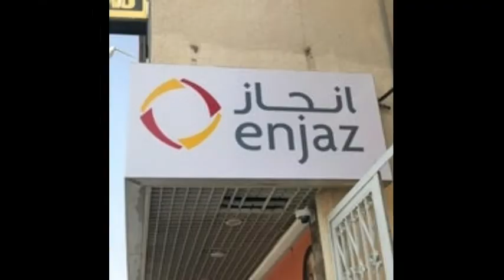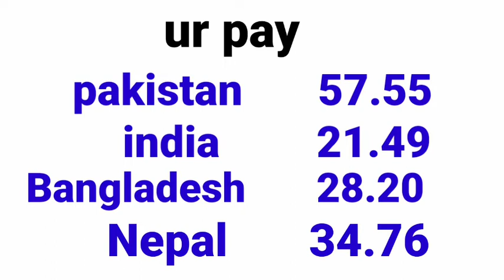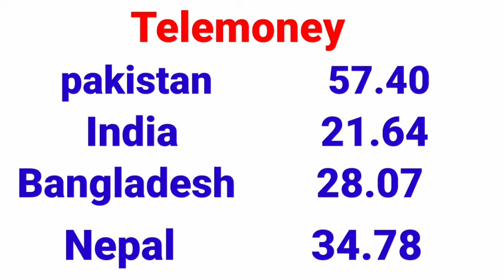TODAY SAUDI RIYAL RATE FOR PAKISTAN INDIA BANGLADESH NEPAL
Today Saudi riyal rate for Pakistan india bangladesh nepal currency today pakistan nepal bangladesh Pakistan riyal currency India currency rate today pakistan nepal bangladesh Pakistan riyal currency India